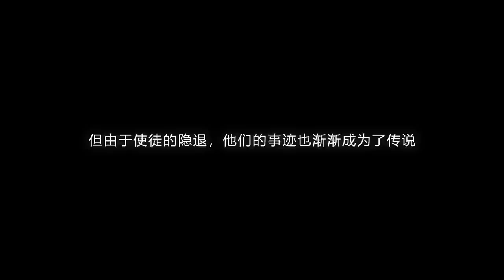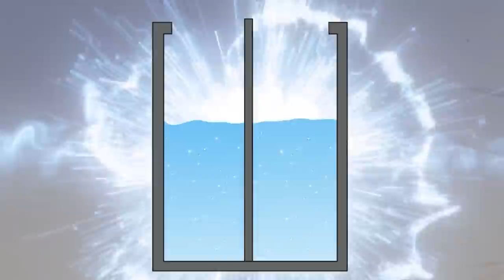MutiSub【无限使徒与十二战姬】一口气超爽合集1-23 FULL💥身为最强使徒却只想娶个老婆｜Infinite Apostle and the Twelve War Maidens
0:00 加入会员，抢先观看更多精彩剧集
0:52 【每周六、周日10:00各更新1集，会员多看2集】

他是公认最强的存在，伫立于世界顶尖。财富？名声？势力？在他眼里不值一提。最强使徒出逃，惊现人类大陆，原因竟是——“不要误会！老子是来找未来老婆的！”没错，这是一个关于史上最强单身狗找老婆的故事。